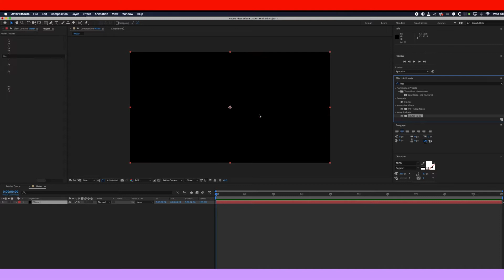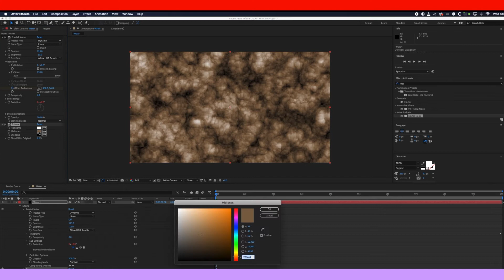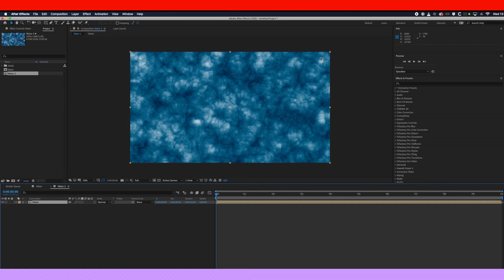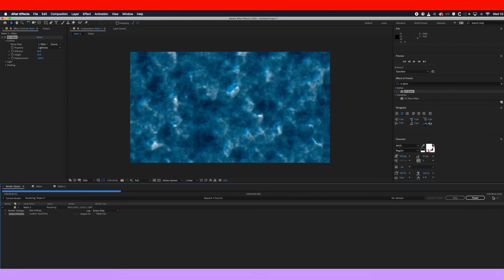After Effects for beginners - Water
With all software, everyone has to start somewhere, and this little video is designed to be a quick and easy way to learn new basic skills when using After Effects.